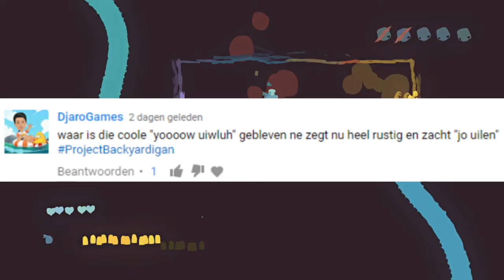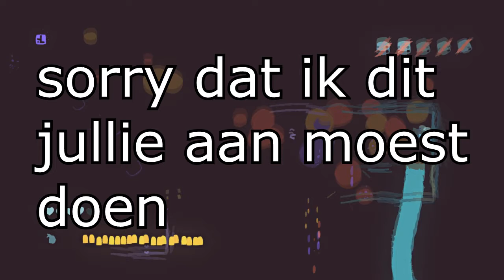TERUG VECHTEN TEGEN DJAROGAMES!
Djarogames is eigenlijk gewoon kut. Tweet naar iedereen die je kent TeamWonderteam zodat ik toch nog meer subs krijg en jij niet. Dit was Richard doei uile.
GUN ME SUBJES PLS